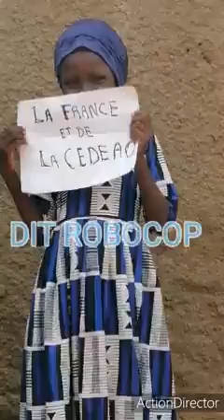20 août 2023